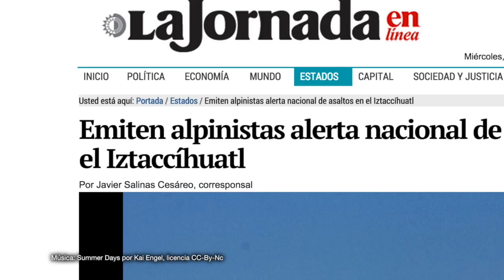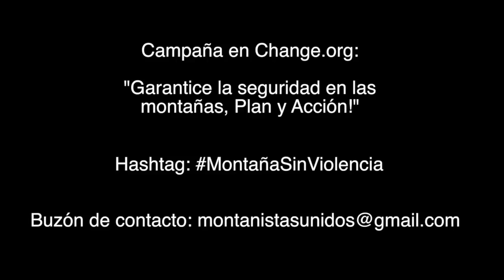Convocatoria: MontañaSinViolencia por un Iztaccíhuatl seguro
A raíz de los recientes asaltos armados en el Parque Izta-Popo Zoquiapan en el que la delincuencia ha alcanzado terreno agreste de difícil acceso, la comunidad montañista mexicana se une en frente común para demandar que se recupere la seguridad en las montañas.